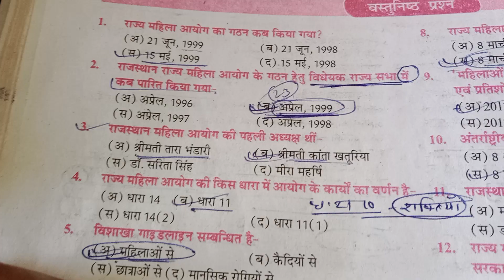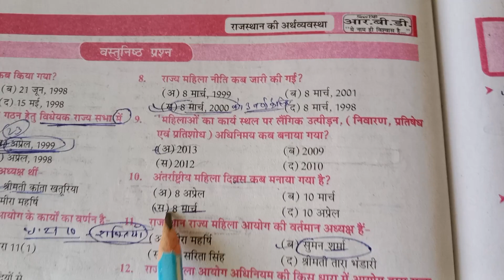QUICK REVISION राज्य महिला आयोग व सशक्तिकरण Raju Vlogs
राजस्थान राज्य के राज्य महिला सशक्तिकरण एवं आयोग की स्थापना कब की गई थी इसके प्रश्न उत्तर शॉर्ट आंसर और इसके बारे में जानकारी कब स्थापना हुई थी इनके अध्यक्ष कौन है इनकी सदस्य समिति में गठन कब हुआ था कब लागू हुआ था और महिला उत्पीड़न से संबंधित यौन शोषण से संबंधित क्वेश्चन आंसर वन वर्ड एमसीक्यू
Thanks 🙏